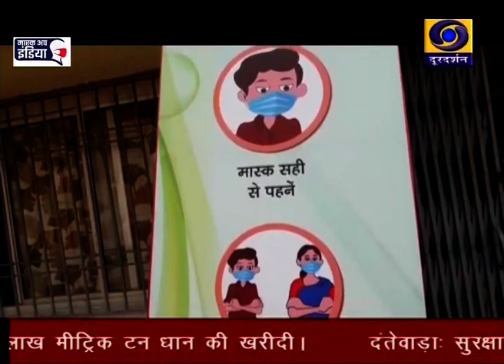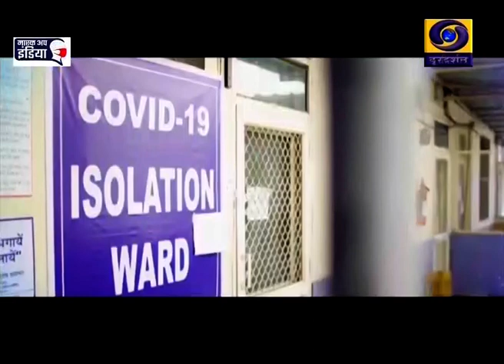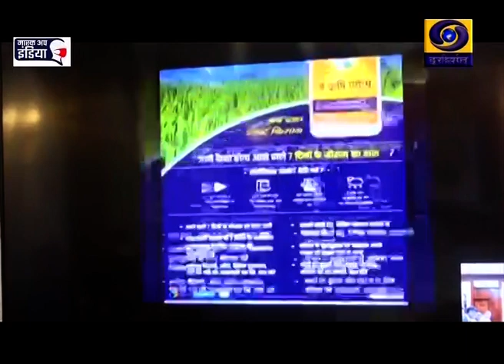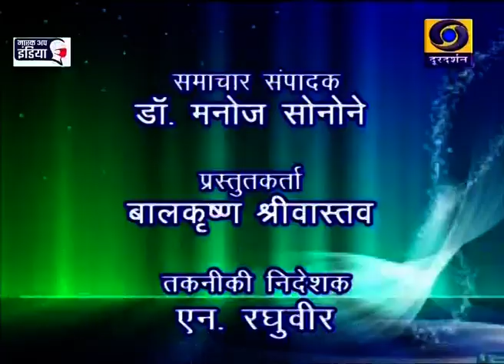Chhattisgarh ddnews 20 01 2021 Twitter @ Chhattisgarh ddnews